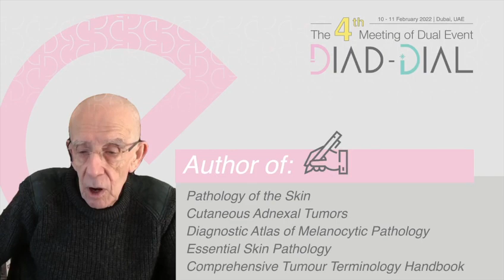DIAD DIAL Dermatopathology meeting, Dubai February 10th & 11TH, 2022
Great excitement. At long last an actual live dermatopathology meeting: February 10th & 11th, 2022 hosted by DIAD DIAL in Dubai. International speakers include Dirk Elston, David Elder, Victor Prieto and Jerad Gardner. After the meeting you might want to have a look at your next car in the Ferrari Showrooms! For further information please go to the DIAD DIAL